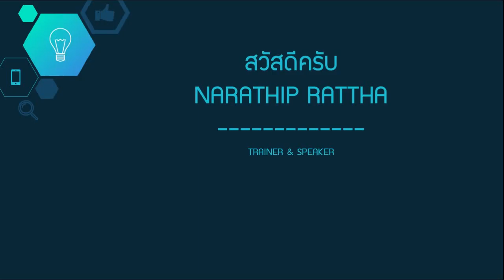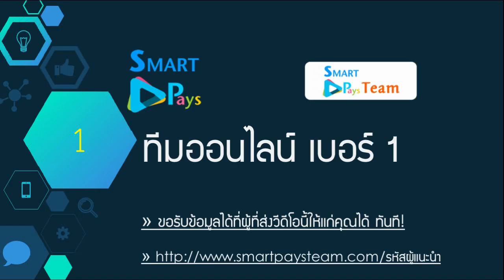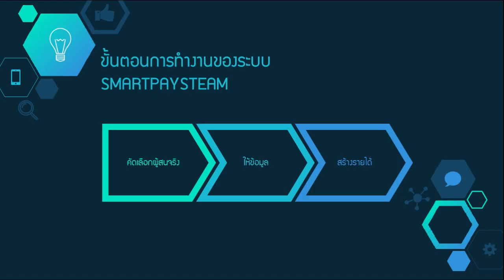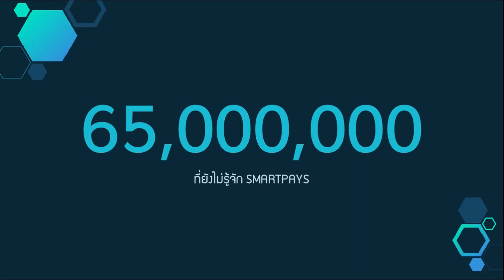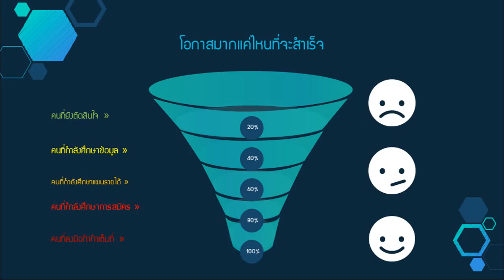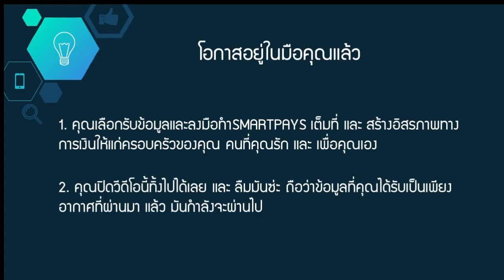แนะนำงานออนไลน์ SMARTPAYS งานออนไลน์สำหรับคนยุคใหม่